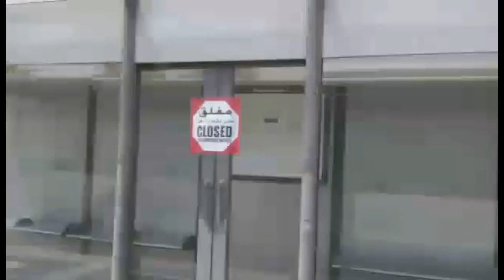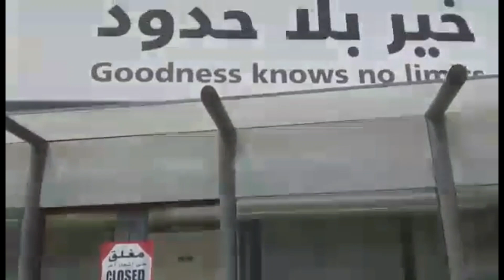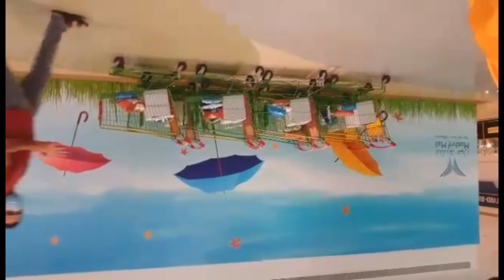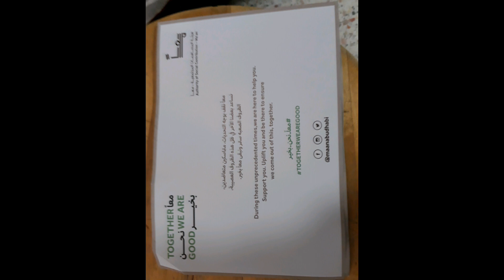ma'an- together we are family food assistance - Jennifer Balisco